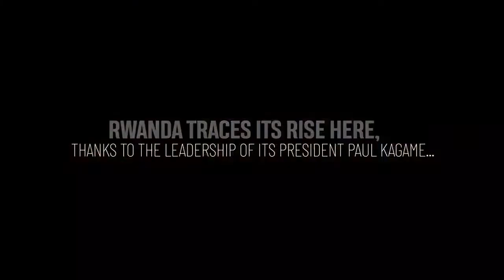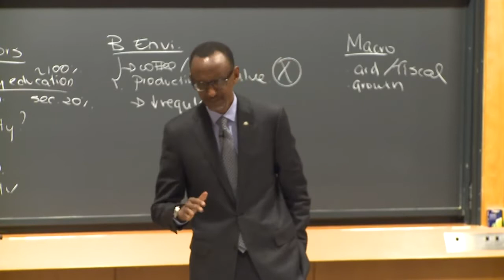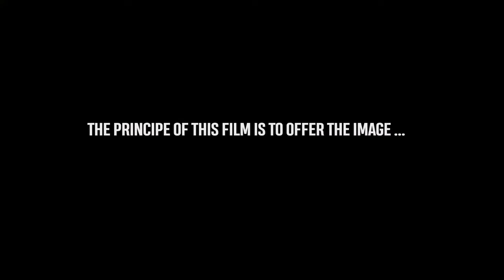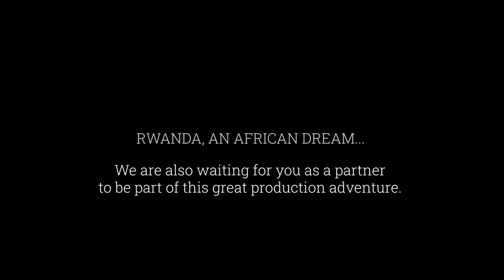Teaser RWANDA, AN AFRICAN DREAM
This teaser is produced to reveal a few clues to our documentary film project entitled "Rwanda, an african dream". This documentary film project, gives the floor to witnesses from diverse backgrounds of the surprising spectacular transformation of Rwanda, also a sketch of its political history, reconstruction and what it is currently arousing. We hope to be able to count on you or your organization for the materialization of a major documentary project. Good viewing.